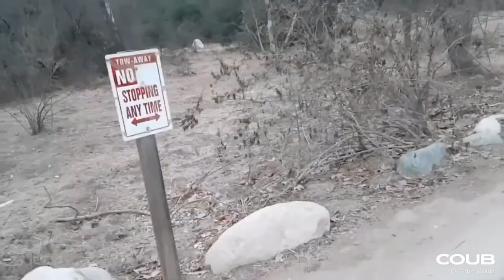Top funny moments in games 5# !!!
A fresh selection of game cubes for the past week. The best highlights, jokes, letsplays, bugs, twitch clips and other fun have been collected.

The best GAME COUB, jokes, pranks, bugs, funny moments, twitch and humor - it's all here!